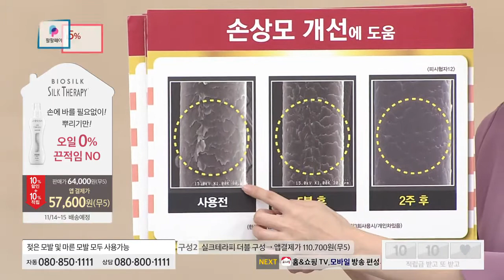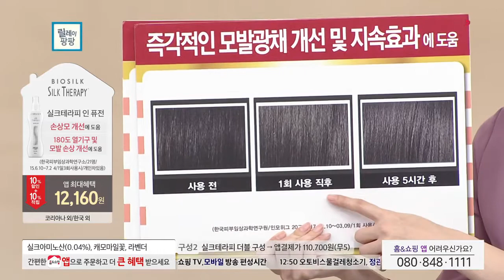[홈앤쇼핑] [실크테라피] 실크인퓨전 뉴패키지 특집세트(더블구성)